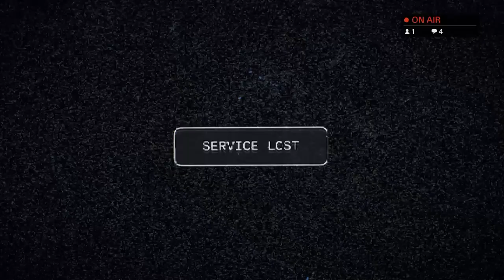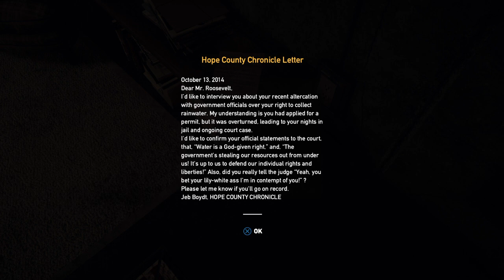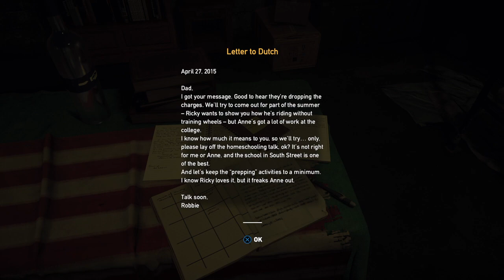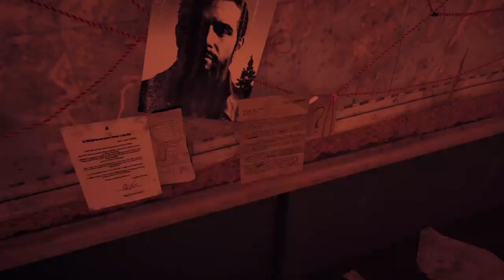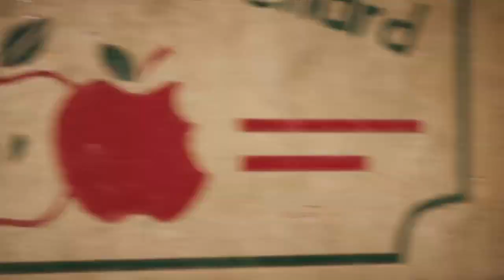Playing far cry 5 the start of the end of cults part 1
Far cry 5 please feel free to chat also drop a like and subscribe and watch and enjoy the stream thank you for all the comments lifes and subs means alot